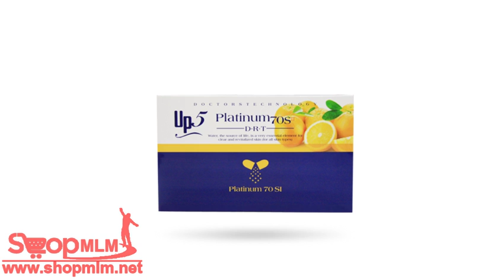ยูพีไฟว์ แพลทินัม 70 เอส ไอ27